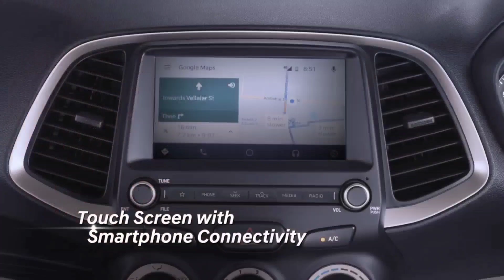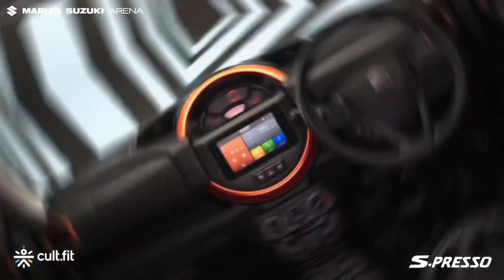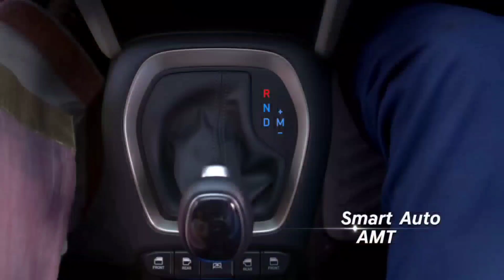Best Car in 4 to 5 lakh in India 2022 | Best Cars in 2022 : Cars within 5 Lakh Budget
Hi, Diwali is coming and in festival season if you are planning to buy new car in 4-5 lakh budget then this video can help you a lot. I have made detailed list about budget car and varients as under 5 lakh .
Best Cars under 4 to 5 lakhs in India 2021 : Best Cars in 2022 : Cars within 5 Lakh budget
Top 5 bugdet Cars in India , Cars under 5 lakh in India 2022